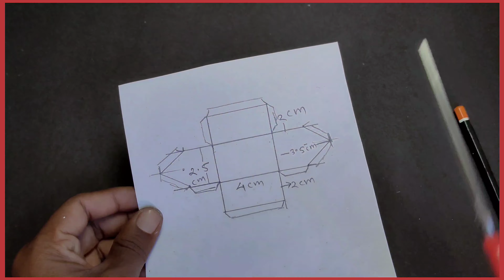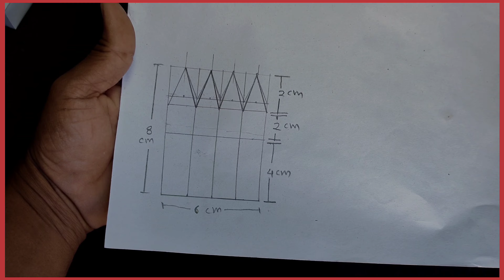How to Make Christmas Ball | Christmas Decoration Ideas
Wish you a Merry Christmas and Happy New Year.

Happy Winter.

Make Unique Christmas Ball This Winter to celebrate Christmas.

So make Christmas decorations...

Make Christmas ball from plastic ball.

I use yellow colour LED lights powered by 3v dc battery supply. you can also use RGB LED light to decorate it. I didn't mention the battery part in this video. I thought video will be long and you will not watch it full. So I skip it. Please write in comments section below, that you want the every detail of it or make it short and crispy.

❇️Diy And How to Make:❇️